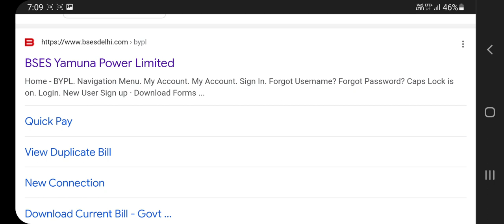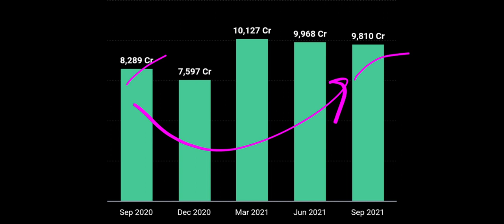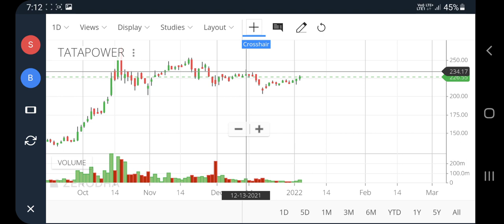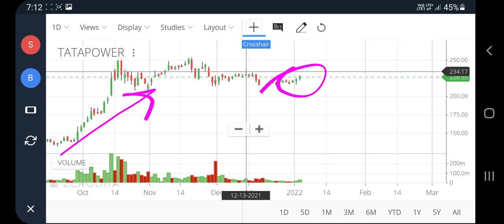Tata power share latest news, tata power share, tata power news today, Tata power target, pt360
Tata power share latest news, tata power share, tata power news today, Tata power target, pt360, profitips360